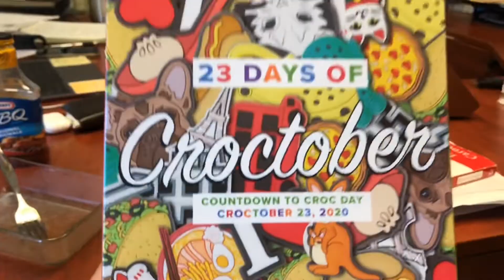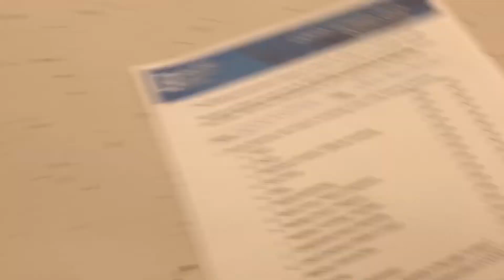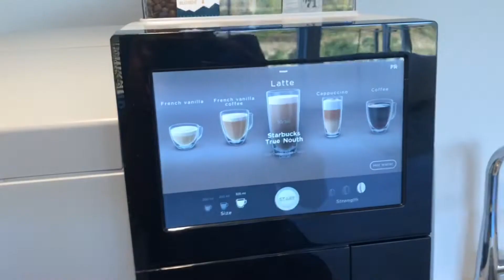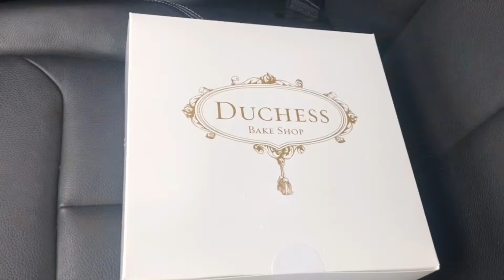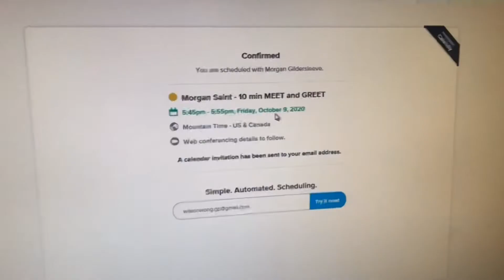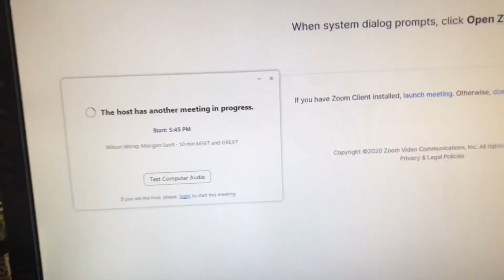Just work things and life feat. Morgan Saint (S6E43) - Senpai’s Weekly